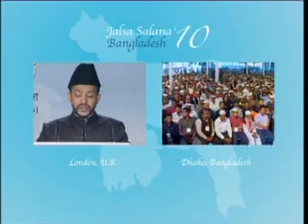Jalsa Salana Bangladesh 2010 - Part 1 (Urdu & Bengali)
Concluding session of Jalsa Salana Bangladesh, including an address delivered by Hadhrat Khalifatul Masih V, Head of the worldwide Ahmadiyya Muslim Community, recorded on 7th February 2010.